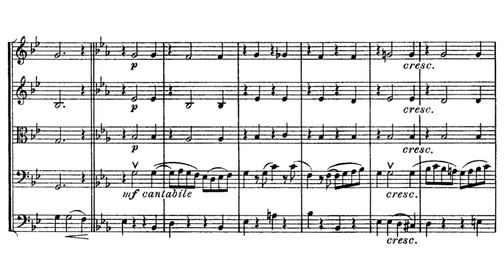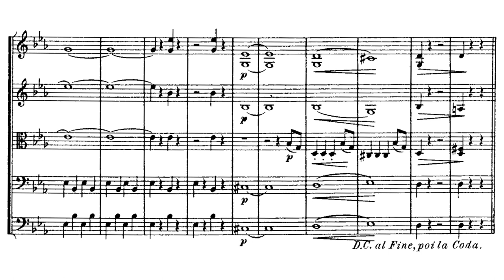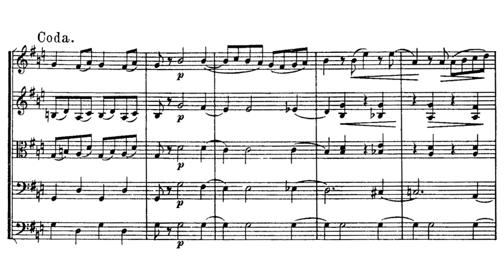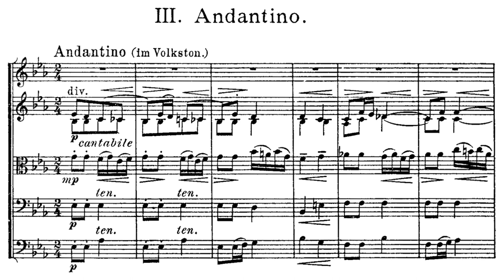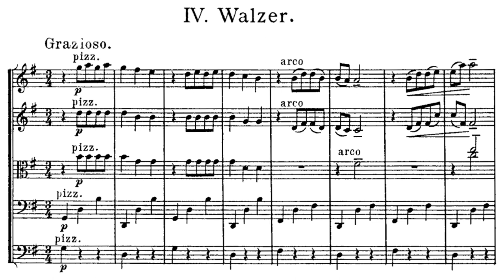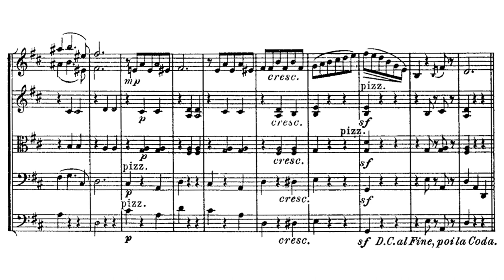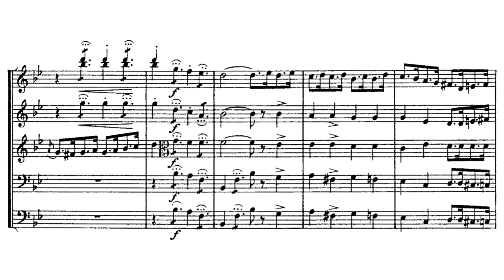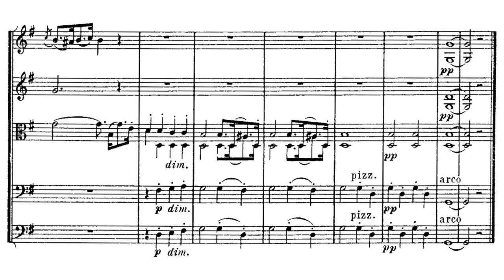Serenade for String Orchestra Op.35 By Oscar Straus (with Score)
Oscar Straus, not to confuse with Struass family, is another forgotten figure.
Actually he is with good relationship with Johann Strauss II.
This composer loves to compose rondos lol, but he later focus on composing operettas and at the last years, film music.
I do enjoy his melodies www